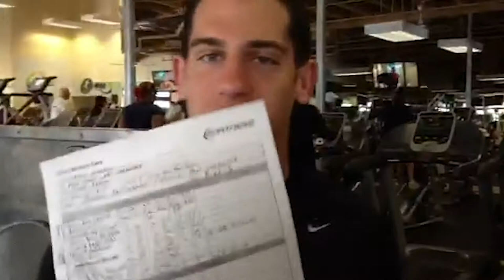♦️ Narada and Malek Day 6